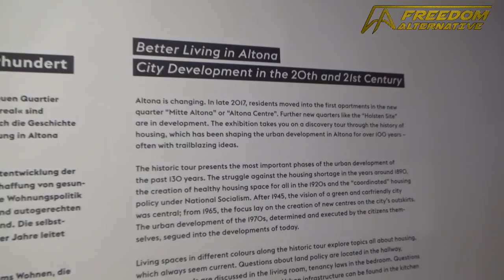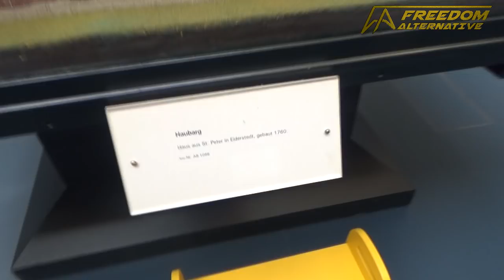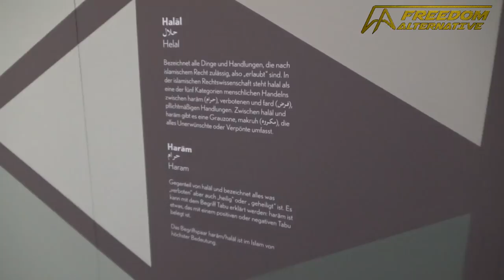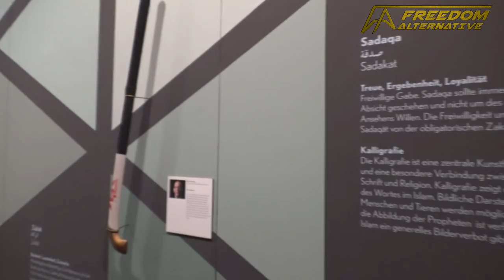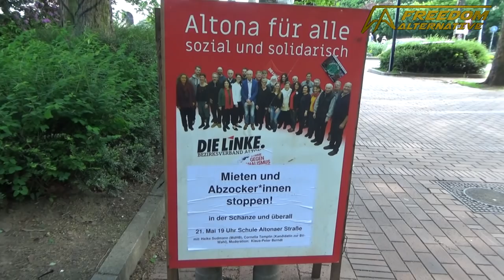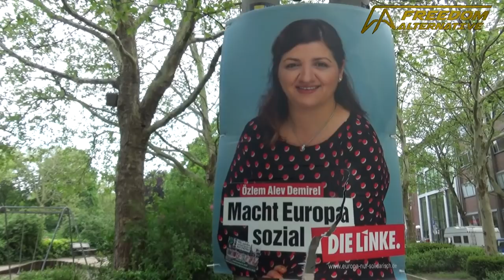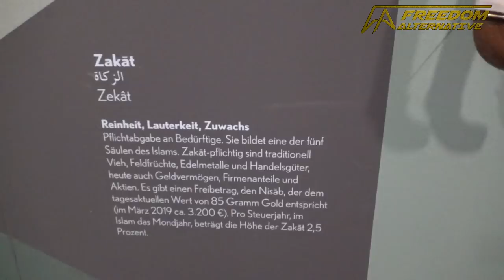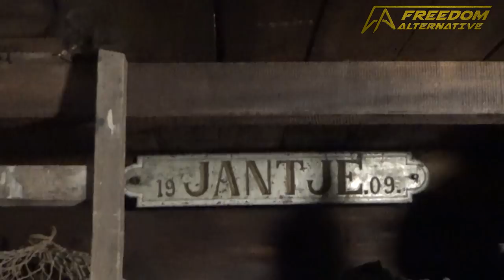Fake news at Altonaer Museum in Germany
Fake news is not always what it's being told - but also what it is not being told.

At one of the largest regional museums in Germany we were told a lot about a Religion of Special Needs and almost nothing about the political and cultural history of the region whose story the museum is supposed to tell.

It's easy to blame the (mostly imaginary) "far right" for noticing these things. A lot harder is to take a look inwards as to why these things keep on happening.